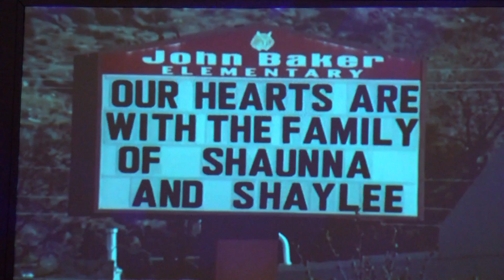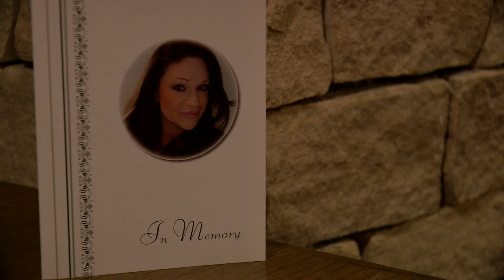Shaunna Arredondo Memorial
a look into the love left behind by Shaunna Arredondo. Family and friends mourn the loss of a woman taken too soon. My heart goes out to the family